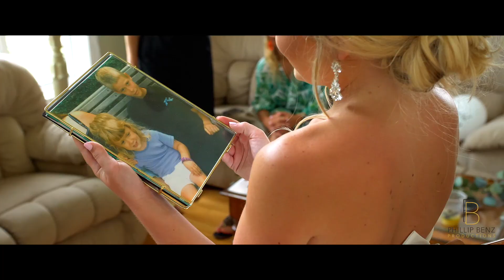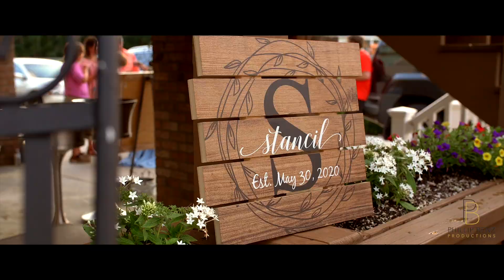Justin and Madelyn Wedding Film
Justin and Madelyn's wedding nearly didnt happen due to Covid and Tropical Storm Bertha, but this couple came together and pulled off one of the most beautiful lakeside weddings I have shot to date. I'm so happy for these two and knowing that the dock they got married on was under water the night before the wedding makes it that much more special. Congratulations Mr. and Mrs. Stancil!

Photographer: Magnolia Photography
Rings: Zales
Inviation Suite: Minted
Cake: Harris Teeter
Makeup: Carrie Short Burney
Hair: Alley Memory
Nails: Maggie Miller
Officiant: China Yates Powell IV
Ceremony Music: Trent Watts